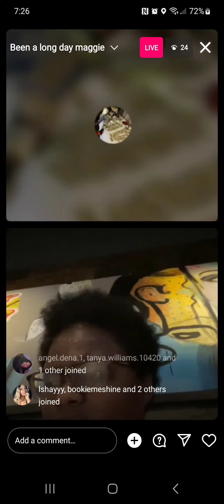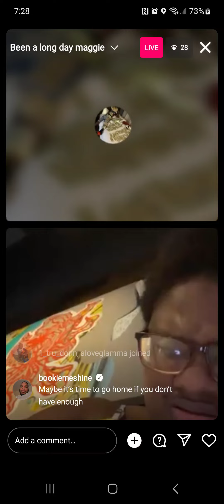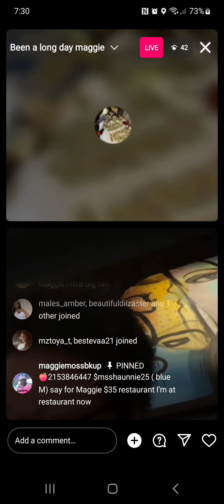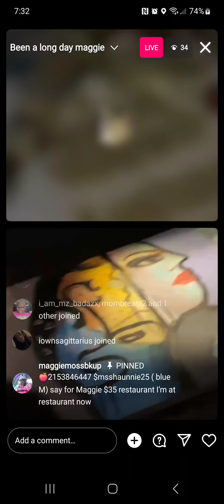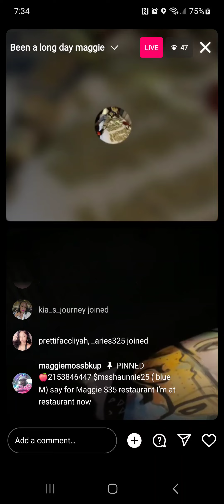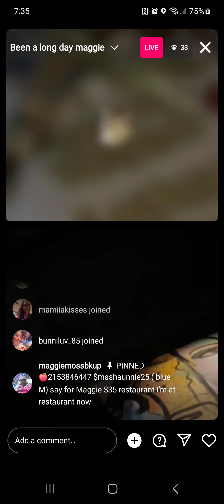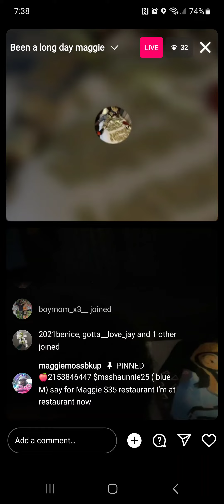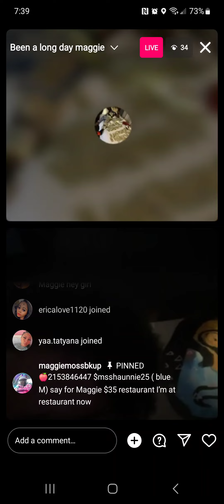June 7, 2024